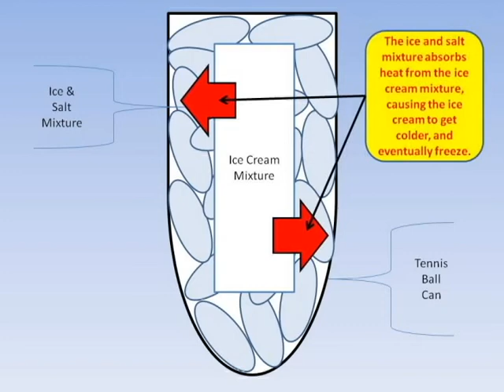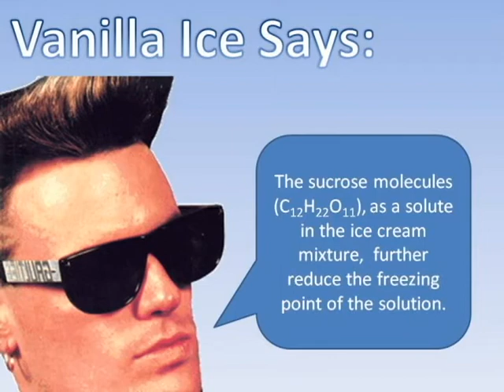Ryan and Ella's Ice Cream Chem Project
Ryan and Ella make ice cream for chemistry class.